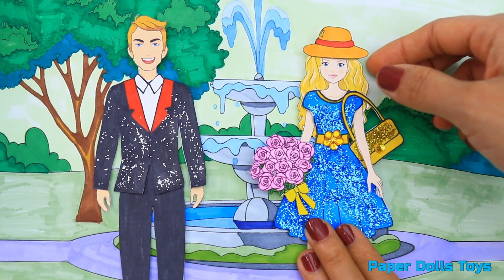[DIY] Paper Dolls Go Shopping! A lot of Dresses & Accessory Handmade Papercrafts